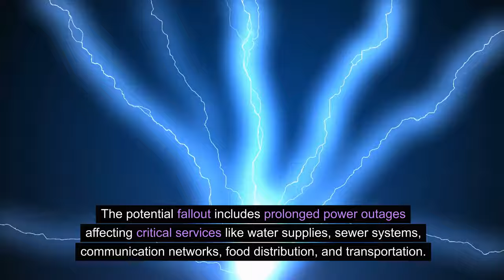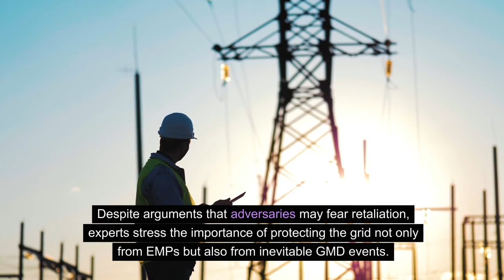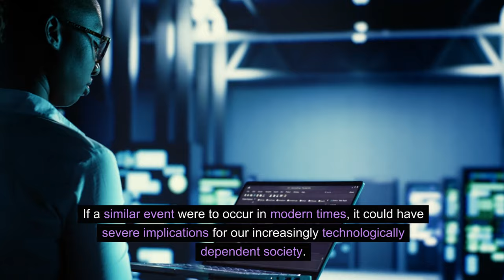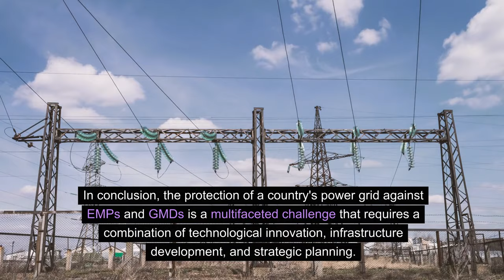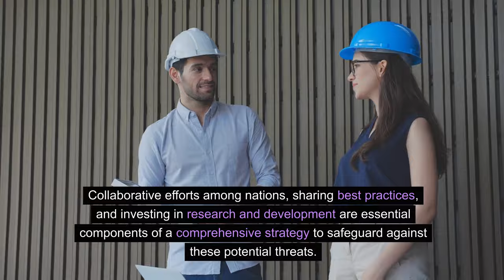Safeguarding the Power Grid: Threats, Realities, and Urgent Measures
In recent analyses of the United States' power grid vulnerabilities, experts have highlighted the severe consequences of electromagnetic pulse (E M P) and geomagnetic disturbance events.

The potential fallout includes prolonged power outages affecting critical services like water supplies, sewer systems, communication networks, food distribution, and transportation.

The alarming consensus among experts suggests the U.S. power grid is ill-prepared for a quick recovery from such devastating strikes

Renowned EMP expert Dr. William R. Forstchen emphasizes the critical state of the U.S. power grid and the imperative for swift recovery measures.  He warns that a small nuclear warhead detonated above the Earth's atmosphere could initiate an EMP, causing a cascading electrostatic discharge that swiftly shorts out the electrical grid.

Forstchen states that a coordinated attack with multiple EMP's could plunge the entire country into darkness for months or even years.

Despite arguments that adversaries may fear retaliation, experts stress the importance of protecting the grid not only from EMPs but also from inevitable GMD events.

Historical incidents like the Carrington event, which occurred in 1859, was a powerful solar storm that had significant effects on Earth's magnetosphere.
If a similar event were to occur in modern times, it could have severe implications for our increasingly technologically dependent society.

The protection of a country's power grid against EMPs and GMDs is a multifaceted challenge that requires a combination of technological innovation, infrastructure development, and strategic planning.

Collaborative efforts among nations, sharing best practices, and investing in research and development are essential components of a comprehensive strategy to safeguard against these potential threats.

👉👉To learn more about Citizens For National Security, visit us